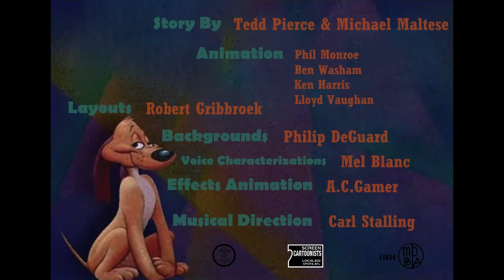Little Orphan Airedale (1947) - Original Recreation Titles (Titles Only)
I do NOT own this animation

I Made The Original Title, Original Credits Title, And Original Director Title In Paint

I Found The Original Title In IMDb

For @AJFortner2003

Released Date: 4 October 1947

Blue Ribbon reissue Released Date: 4 August 1956

This Is A First Appearances Of Charlie Dog,

It is essentially a color remake of Bob Clampett's 1941 short "Porky's Pooch